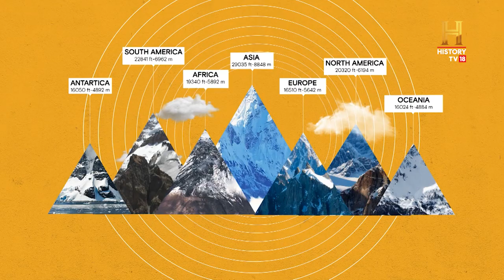He climbed the tallest mountains on every continent! OMGindia S09E02 Story 2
Meet Ajeet Bajaj, the Padma Shri-awardee often called the "Father of Indian Adventure." He's a living legend who's completed the Polar Trilogy—skiing to both the North and South Poles and across Greenland. He's also the first Indian to complete the Explorer's Grand Slam, climbing the highest peaks on all seven continents. But that's not all; he's the first Asian to raft and kayak through challenging rivers across six continents. In 2018, Ajeet and his daughter Deeya became the first father-daughter duo to conquer Mount Everest. Truly a pioneer in Indian adventure, Ajeet's accolades are a testament to his fearless spirit.

[Partnered] नदी हो या पहाड़, इस शख़्स ने दिया हर चुनौती को पिछाड़ । OMGIndia OMGSeason9 @BeatO360